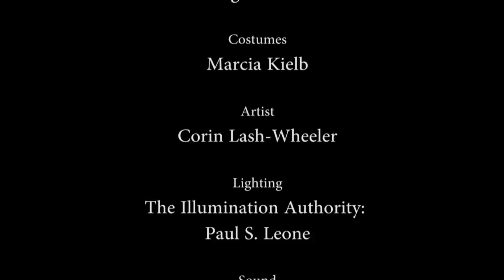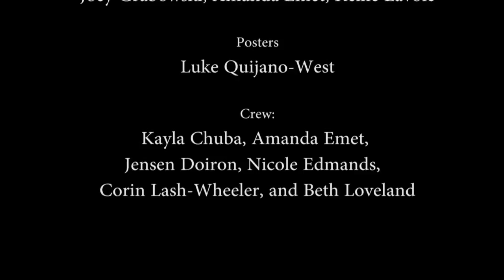Into The Woods 2013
Bay Path College Theater Department presents the 2013 production
of "Into The Woods".